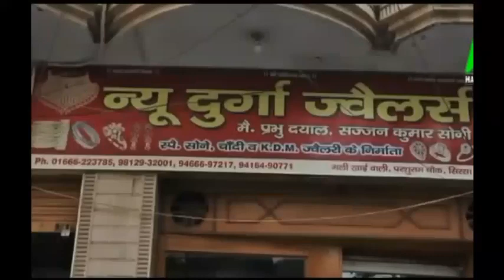हरियाणा में बदलाव के संकेत| खट्टर साहब को चक्कर आने लगे हैं| Kuldeep Sharma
सोनीपत में आयोजित रैली में पूर्व विधानसभा स्पीकर कुलदीप शर्मा बोले: भूपेंद्र सिंह हुड्डा रैली किंग हैं, अब हरियाणा में बदलाव के संकेत हैं, मुख्यमंत्री मनोहर लाल खट्टर को भी चक्कर आने लगे हैं, देखिये ये वीडियो